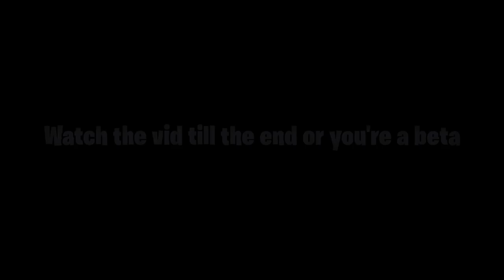NBA2K22 REC RANDOM CENTER WOULDN'T TURN OFF his FIRE ALARM or PASS so WE TWEAKED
I went into rec with randoms trying to hit level 40 for season 8 in nba 2k22 on my steph curry build with the best dunk packages but this random trash center build ruined it all.. His fire alarm was so loud & annoying it ruined the team chemistry. These randoms didn't know how to exploit the ai in nba2k22. The power of a 99 three point rating in 2k22. Season 8 best build in nba 2k22! overpowered demigod! i used the fastest best jump shot in NBA 2K22 and now i’m even more depressed…  This new glitched playmaking shot creator build is the best build in nba 2k22. This glitched 5'10 has a 98 acceleration, 97 speed with ball, and every hof badge you could possibly want for shooting badges & playmaking badges. This is the best point guard build in 2k22 that is not glitched! Legend Steph curry build embarrasing ankle breaks on the rec with randoms (nba 2k22) Best guard build season 8 NBA2K22 REC RANDOM CENTER WOULDN'T TURN OFF his FIRE ALARM or PASS so WE TWEAKED